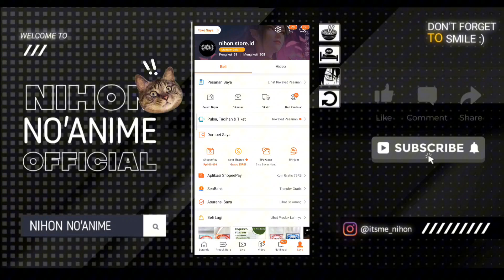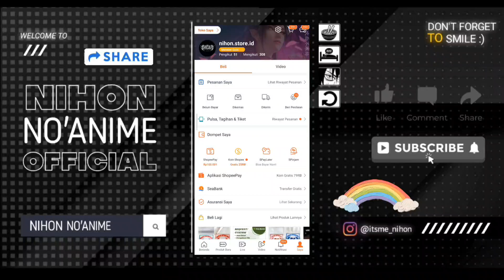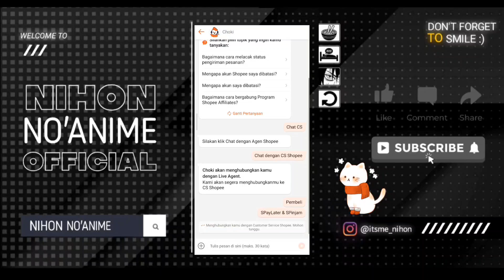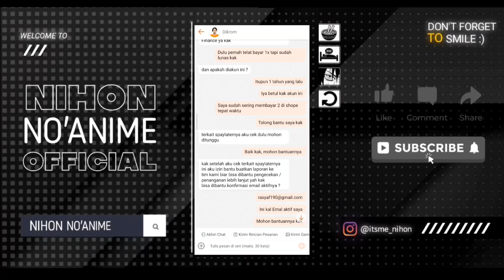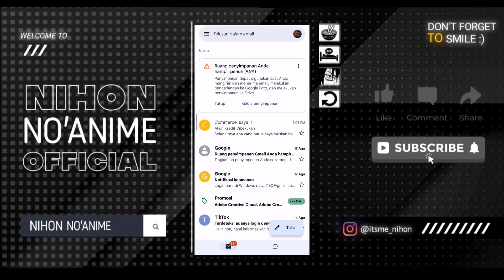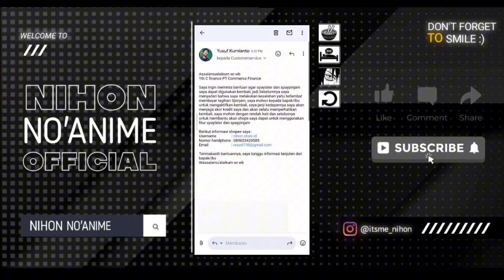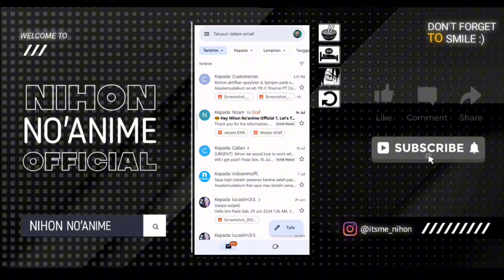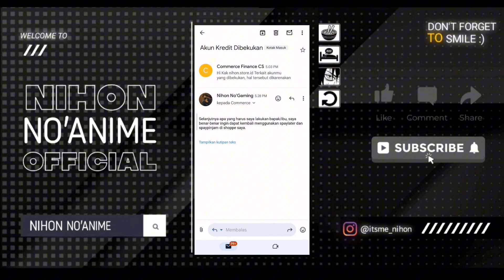✅Cara Mengatasi SPaylater di NONAKTIFKAN Terbaru 2024 | Solusi Shopee Paylater Nonaktif Sementara